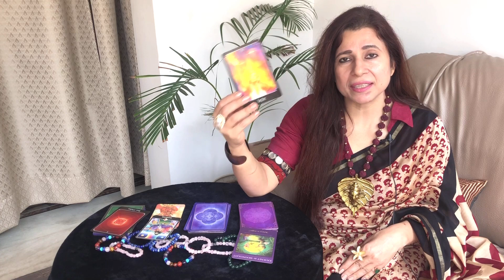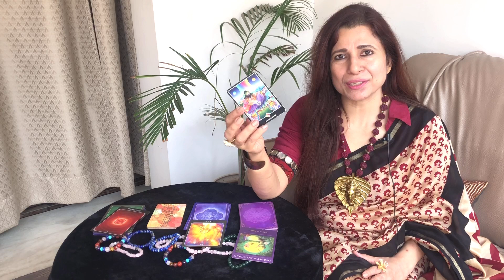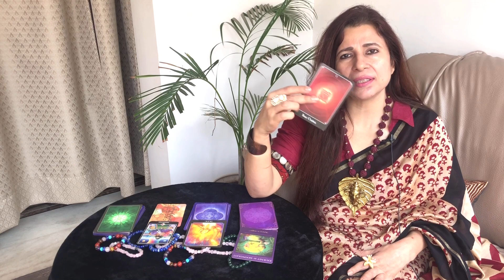Aries (Mesh) Saptahik Rashifal | 30 Nov - 6 Dec 2020 | मेष राशि साप्ताहिक राशिफल | Weekly Tarot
STEP 3 - Capture the screenshot & message on Instagram. Use KiranShahppuri.

Terms & Conditions
a)  Post Entries by 6 Dec 2020, 11:59 pm IST.
b)  Contest open to both Indian and Foreign Nationals.
c)  Prize for Foreign Nationals: Free Tarot Reading (One Question).
d)  Winners will be chosen through Lucky Draw.

Aries Saptahik Rashifal | 30 Nov - 6 Dec 2020 | मेष राशि साप्ताहिक राशिफल | Weekly Tarot | Jyotish